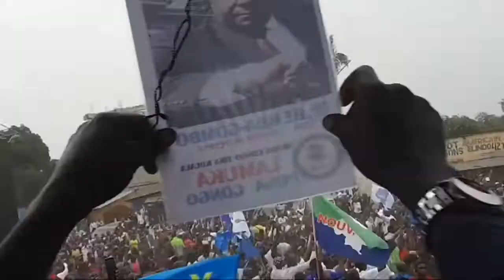KINSHASA EYINDI NA ARRIVE YA BEMBA